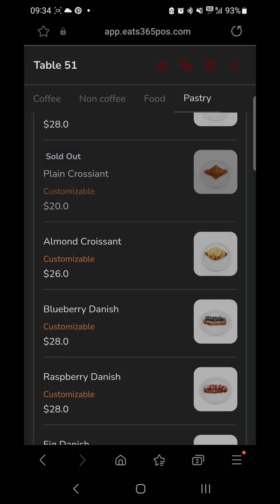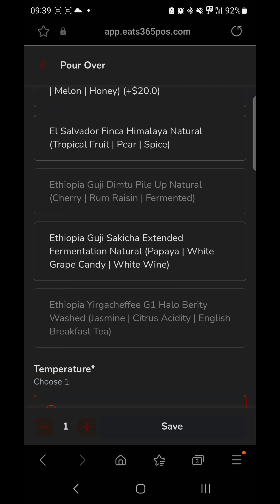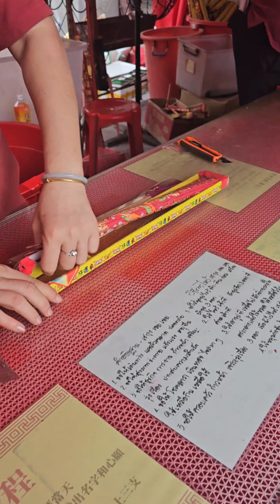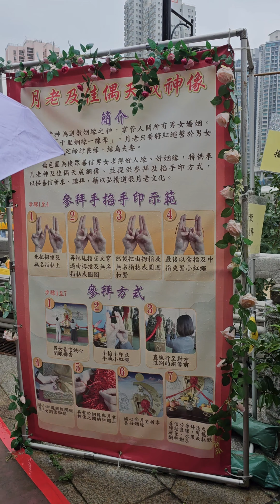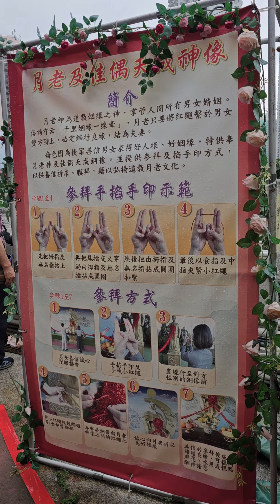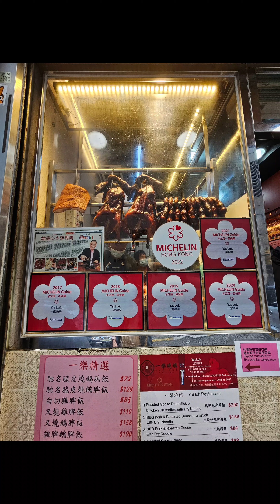Vlog#3 เที่ยวฮ่องกง ไหว้พระวัดดัง ไปกินร้านมิชลิน (ใครสายมู ห้ามพลาดนะคะ)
Vlog#3
ไปไหว้พระที่ฮ่องกง 3 วัดดัง
วัดแชกงหมิว หรือวัดกังหัน ขอเรื่องโชคลาภ เงินทอง แก้ปีชง
วัดหวังต้าเซียน หรือหว่องไทซิน ขอเรื่องสุขภาพ และคู่ครอง
วัดเจ้าแม่กวนอิมฮองฮำ ขอเรื่องการเงิน ประสบความสำเร็จ

แนะนำ cafe noc ร้านอาหารเช้าและกาแฟ
ไปทานร้านห่านย่าง Yat Lok, michelin 1 ดาว

ถ้าเพื่อนยังไม่ได้ดู Vlog#2 เช้งพ่ไปไหว้พระ 6 วัดที่มาเก๊า กดLink นี้ได้เลยนะคะ